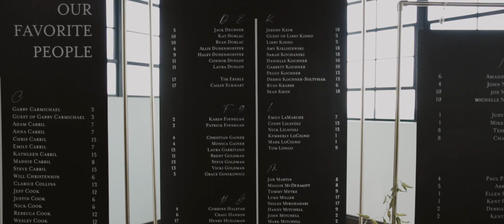Maddie + Adam // Caramel Room Wedding